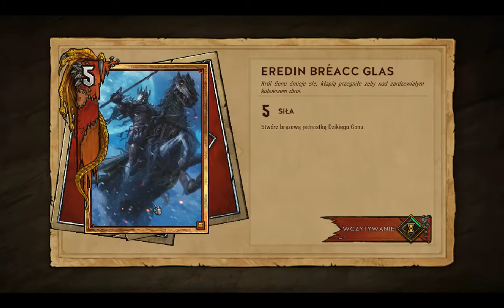Gwint Pancernik Henselta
Witajcie Ludziska
Moja wersja testowa na Pancerzu
Mogą być sugestie na zmiany